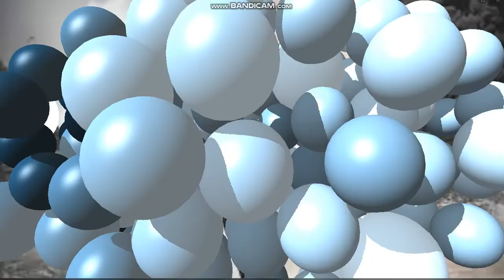Far Too Loud 600 Years Original Mix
Music for Stream
Музыка для Стрима